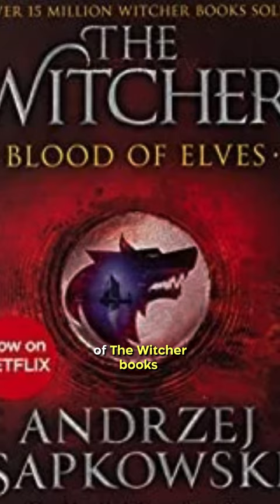Did You Know In THE WITCHER…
That the star of the show Henry Cavill, who plays Geralt, was nearly rejected for the role? British star Henry Cavill is no stranger to playing muscular heroes and fought tooth and nail to land himself a role in Netflix’s popular adaptation of The Witcher books and video games. Surprisingly though, the producers for the show did not exactly reciprocate Cavill’s excitement at the prospect of starring in The Witcher. Cavill is a well-known fan of the world of The Witcher and fancied himself as the star of the show, however, showrunner Lauran Schmidt Hissrich found his confidence in landing a role “really annoying”. That did not deter Cavill though and after auditioning for the show, Hissrich couldn’t get Cavill’s voice out of her head and invited him back to audition again. Cavill was swiftly hired for the role of Geralt shortly after.